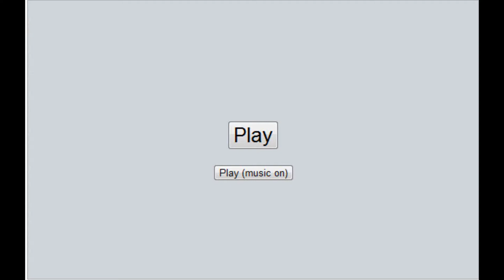DeathBlossoms Vs Deimos PO 1# Amistosa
Buech, creo que mi computadora ya esta bn xD, pero ahora tengo que buscar de nuevo los programas para editar videos u.u, asi que mientras subimos battles por PO, aunque en un futuro tambien lo iba a hacer, Saludos : )

Por cierto, perdonen los errores del emulador xD